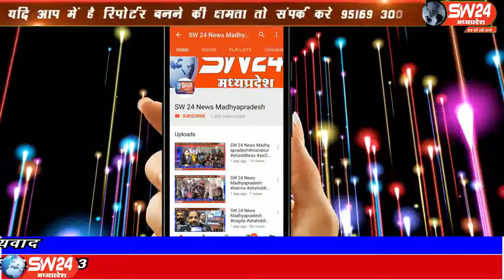sw24news depalpur, 05.08.2019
देपालपुर में मध्यप्रदेश शिक्षक संघ के प्रदेश उपाध्यक्ष सोहनलाल परमार ने अपने पोते रुद्राक्ष के जन्मदिन पर संगठन की सकारात्मक सोच को आगे बढ़ाते हुए शासकीय उन्नत प्राथमिक विद्यालय के विद्यार्थियों के बीच पहुंचकर मनायाsw24news